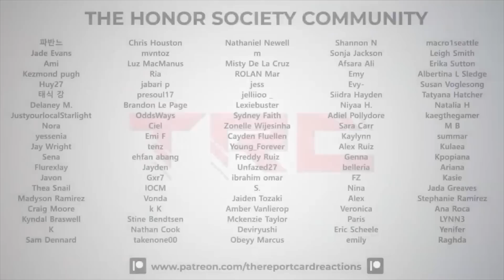ATEEZ "Bouncy (K-Hot Chili Peppers)" Music Video Reaction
Ww check out the music video for "Bouncy (K-Hot Chili Peppers)" by ATEEZ!